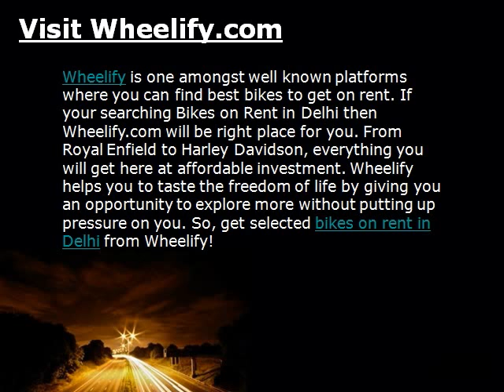Bikes on Rent in Delhi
Wheelify is one amongst well known platforms where you can find best bikes to get on rent.